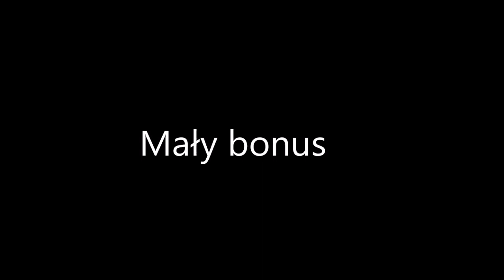Mini mix przejazdów alarmowych - 24.02.2020 - Wrocław + mały bonus